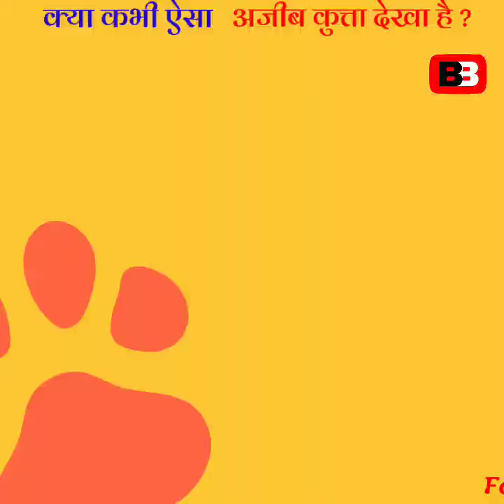दुनिया का एक अजीब कुत्ता Most Amazing facts in hindi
Duniya ka ek aisa rare dog breed jise aapne kabhi nhi dekha hoga,
Borzoi naam ka dog breed jise Russian Hunting Sighthound bhi kehte hai, duniya ka ek rare dog breed hai.